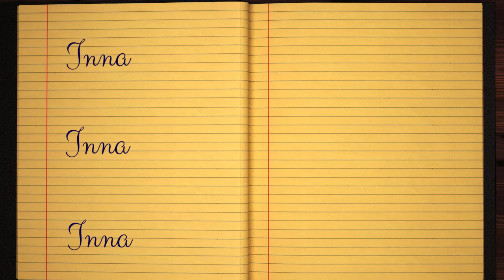Learn how to Sign the Name Inna Stylishly in Cursive Writing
Inna - This short beginner tutorial will teach you the best and easy way to draw your name in western calligraphy. Grab some pen and paper, let's jump into this course and practice doing it in Style :)